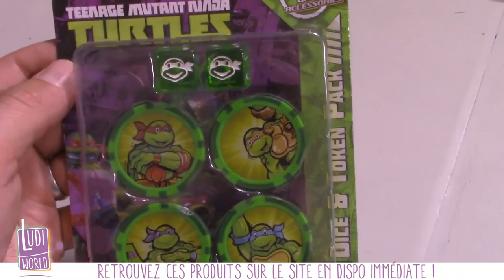[ENORME Arrivage] HEROCLIX TMNT série 2 !!!!!!!!!!! - Nouveauté Ludiworld -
à Bientôt !
- Ludovic -